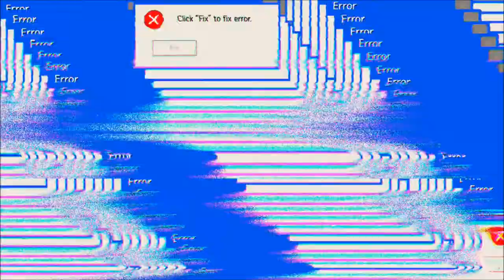Brawl Stars #12.03 JndT (BlueStacks)